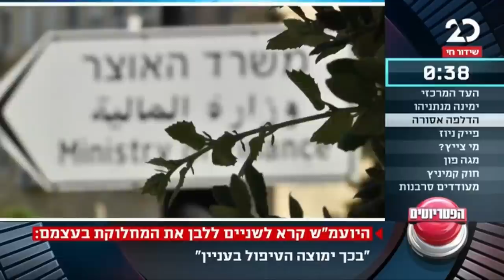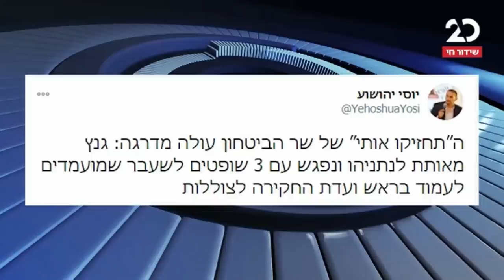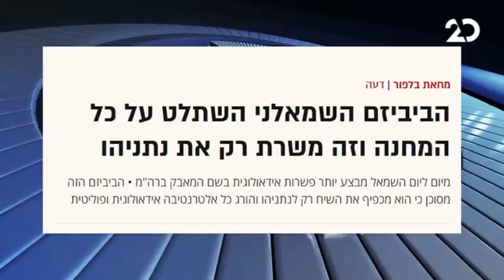הפטריוטים | 11.11.2020 | התכנית המלאה